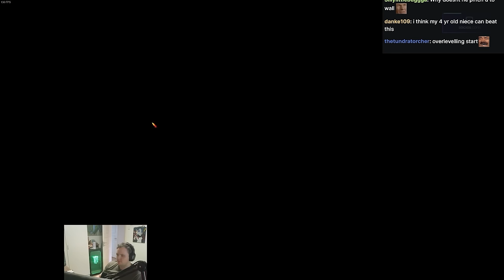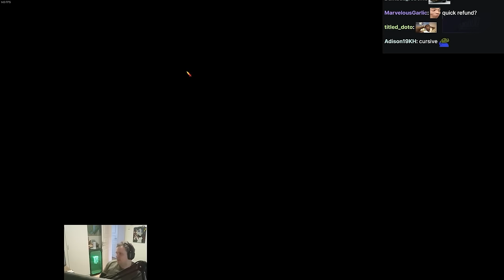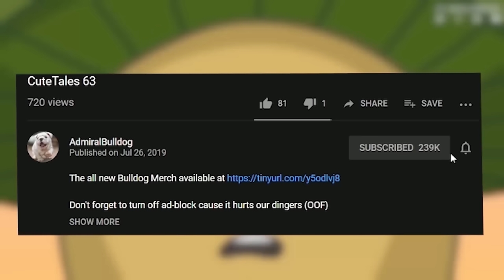Bulldog Tries Out Barold: Inferno